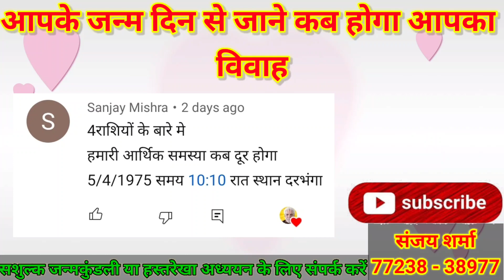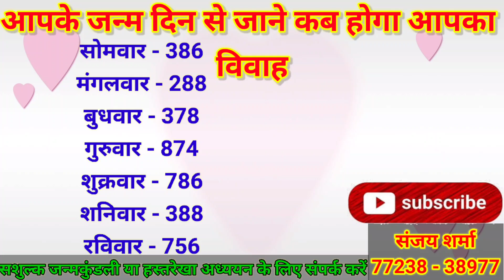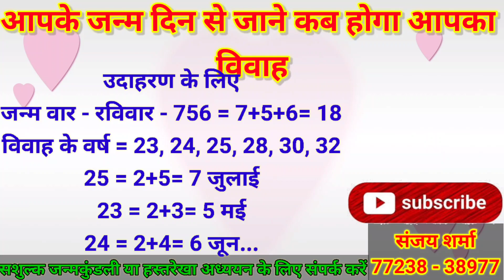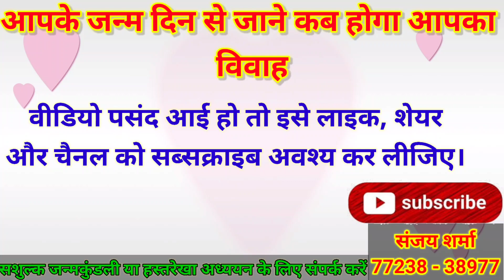जन्म दिनांक से जाने कब होगा विवाह। जन्म वार से जाने विवाह का वर्ष और महीना।vivah kab hoga kaise jane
वैदिक ज्योतिषम यूट्यूब चैनल पर आप सभी का स्वागत है

ज्योतिष,हस्तरेखा, अंकशास्त्र और वास्तु आदि विषयों से संबंधित वीडियो

kab hogi shadi kaise jane
shadi kab aur kiske sath hogi
shadi kab hoga bata dijiye
shadi kab hogi
shadi kab hogi by date of birth
vivah kab hoga kaise jane
vivah kab hoga kaise pata kare
विवाह कब होगा
शादी कब और कहां होगी
शादी कब तक होगी कैसे पता करे
शादी कब होगा कैसे जाने
शादी कब होगी
जन्म दिनांक से जाने कब होगा विवाह
date of birth se jane kab hoga vivah
जन्म तारीख से जाने शादी कब होगी